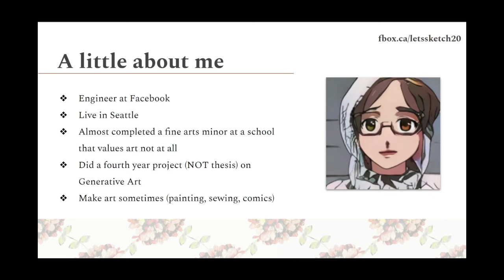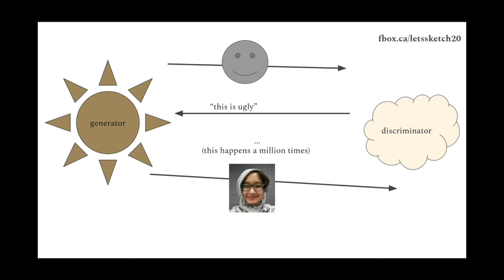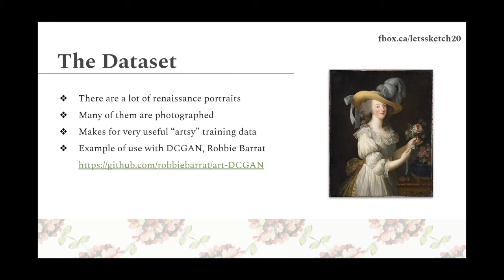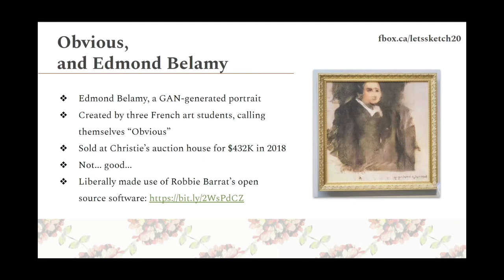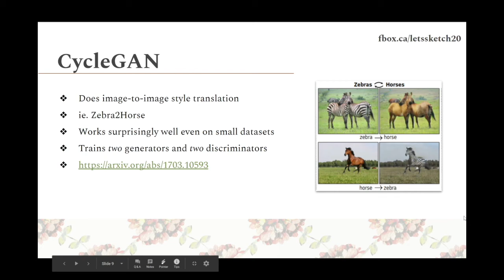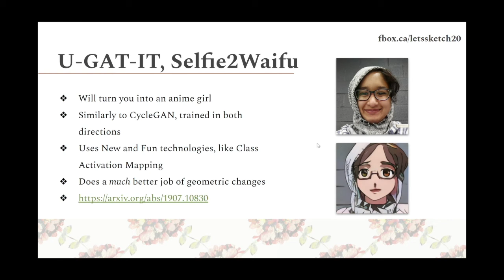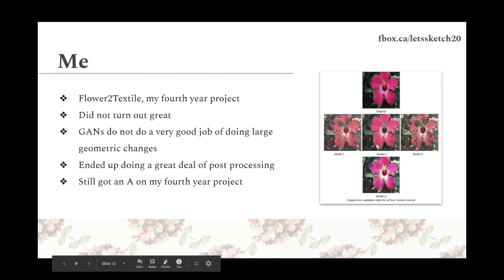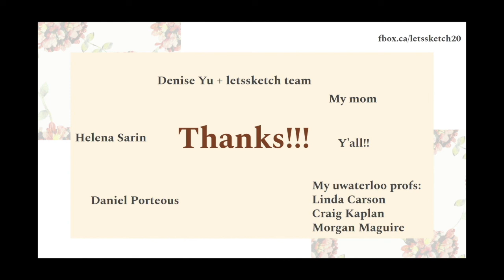Fatema Boxwala:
Attendees will learn about the world of GAN art. Generative Adversarial Networks are a kind of machine learning algorithm that have become very popular as tools for AI artists. We'll go over the basics of GANs, how they're used to make art, and who some of the artists working in this space are.

About the speaker:
Fatema is a Production Engineer at Facebook. She thinks engineering is alright and that art is really cool and sometimes you can combine them to make something cool! She likes to sew ridiculous gowns for her friends and paint fish.